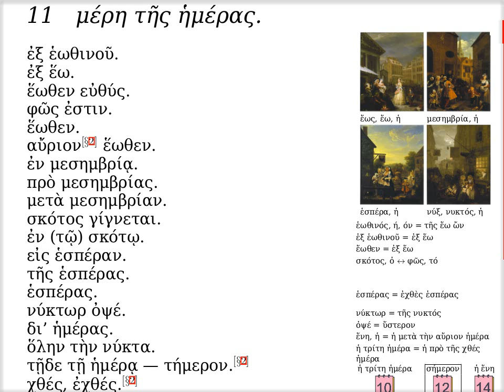μέρη τῆς ἡμέρας.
Ἐδουάρδος Ἰωαννίδης

Ἐδουάρδος Ἰωαννίδης